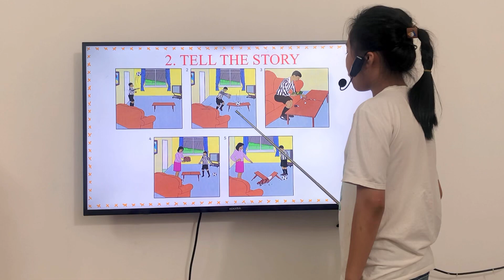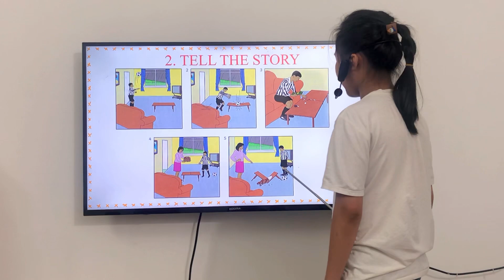TN2-Chuyên - 16/9/2023 - Thuỳ Linh